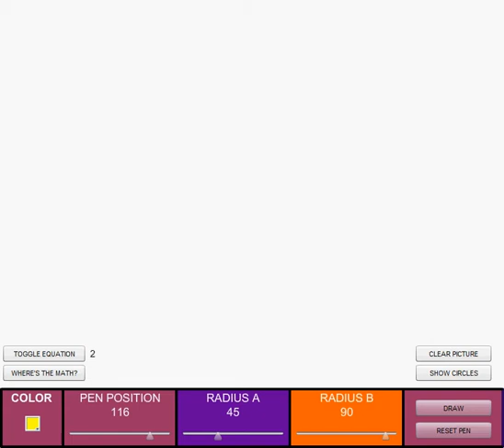spiromath star animation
drawing a star using spiromath at mathplayground.com